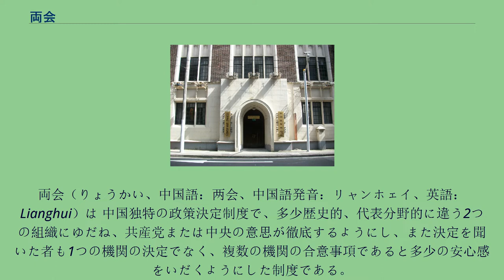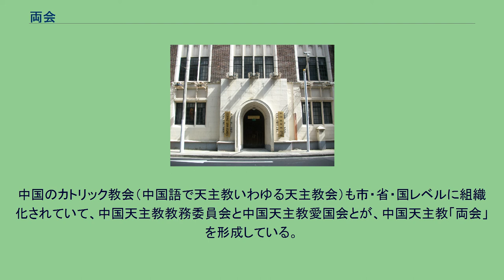両会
両会（りょうかい、中国語：两会、中国語発音：リャンホェイ、英語：Lianghui）は 中国独特の政策決定制度で、多少歴史的、代表分野的に違う2つの組織にゆだね、共産党または中央の意思が徹底するようにし、また決定を聞いた者も1つの機関の決定でなく、複数の機関の合意事項であると多少の安心感をいだくようにした制度である。
全国両会、 基督教両会、天主教両会などが知られている。
中国全土に関する政策は毎年3月の全国人民代表大会で決定されるが、同時に経済界など各界の代表者や中国共産党以外の「民主党派」からなる中国人民政治協商会議も開催されて、そこに諮問され、全国「両会」の決定事項として発表される。
基督教両会本部（上海） 解放後、中国のキリスト教プロテスタント（中国語で基督教）諸派は中国基督教協会のもとに合同し、世界にもまれにみる統一プロテスタント教会への歩みを始めている。
海外からの影響を絶つ三自愛国運動の精神での歩みを継続するために中国基督教三自愛国運動委員会が国・省・市レベルで設立されていて、重要決定事項はこれらキリスト教「両会」のものとして発表される。
中国のカトリック教会（中国語で天主教いわゆる天主教会）も市・省・国レベルに組織化されていて、中国天主教教務委員会と中国天主教愛国会とが、中国天主教「両会」を形成している。